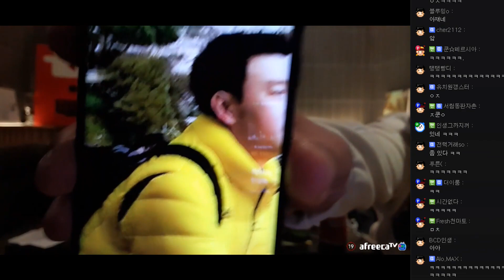어? 준하형! 아니 군아 뭐하는 친구야? (FT. 만만 봉순 토마토) 201118 [4] - KoonTV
201118

어? 준하형! 아니 군아 뭐하는 친구야? (FT. 만만 봉순 토마토)